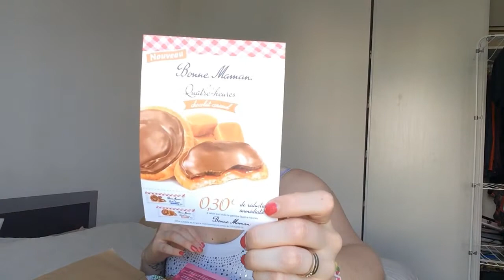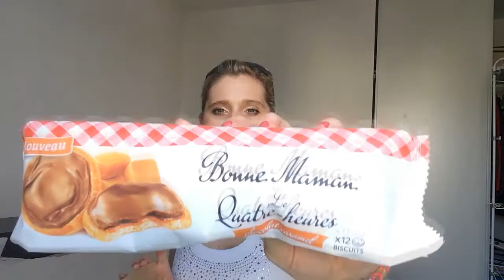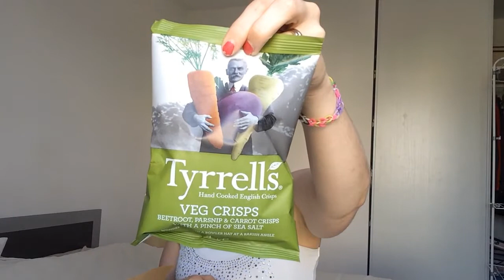❀ Unboxing - Degustabox Mai ❀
❀ Hello Hello ❀

Si toi aussi tu es gourmande/gourmand, alors cette vidéo devrait te plaire ! On ouvre ensemble la Dégustabox du mois de Mai.
As-tu déjà goûté l'un de ses aliments ? Dis moi tout en commentaire !
Tu n'as pas encore vu ma dernière vidéo ?
❀ Regardes la vidéo en HD  - Click 1080p  ❀

- Prix : 15.99€ avec frais de port compris (si livraison en point relais) ou + 2€ si envoie à domicile.
Bons plans :
Je filme avec l'Iphone 5S
❀ Des bisous par milliers ❀

Camille